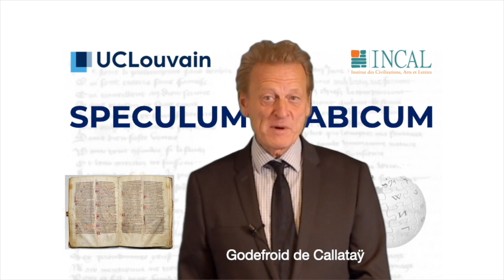Presentation of ARC project "Speculum Arabicum"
Presentation of ARC project "Speculum Arabicum" on comparative medieval encyclopaedism (UCLouvain 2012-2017),  and of the volume of proceedings published in 2021 (by Godefroid de Callataÿ, Mattia Cavagna and Baudouin Van den Abeele)